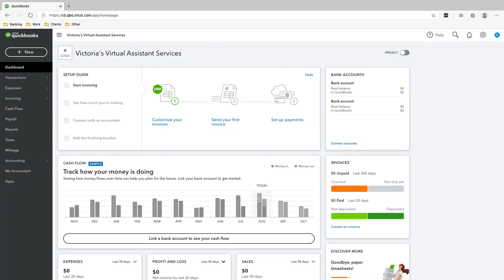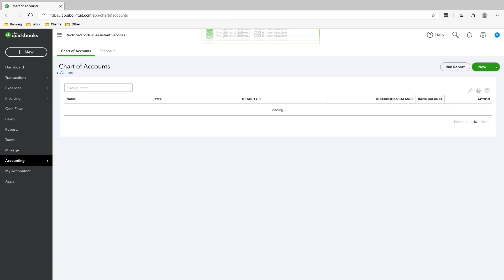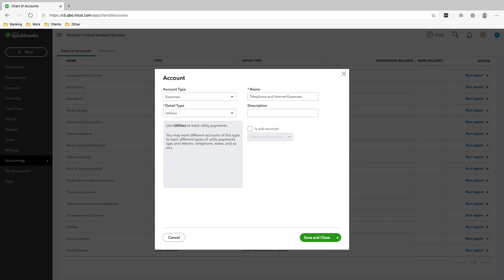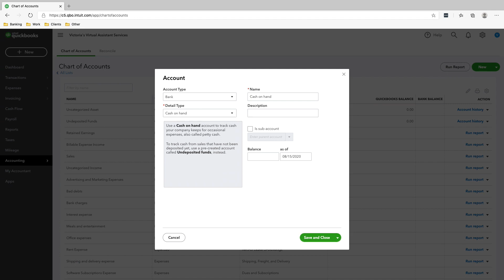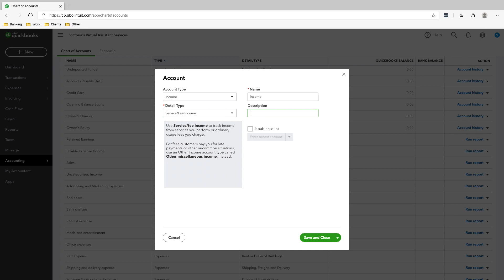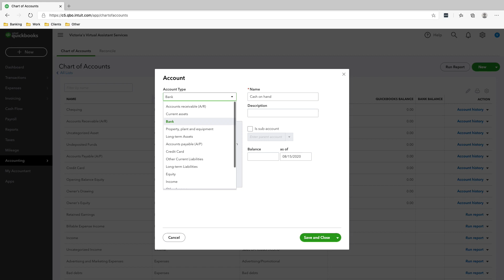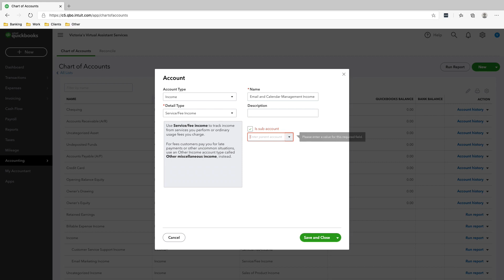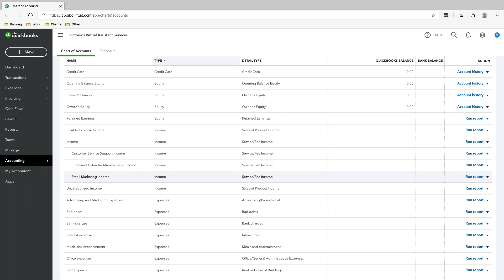Quickbooks Online Setup - Chart of Accounts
Hi! My name is Arielle and I work as a bookkeeper in Toronto, Canada.

In this video series I will be teaching Freelancers and Small Business Owners how to setup their own Quickbooks Online Account from scratch.